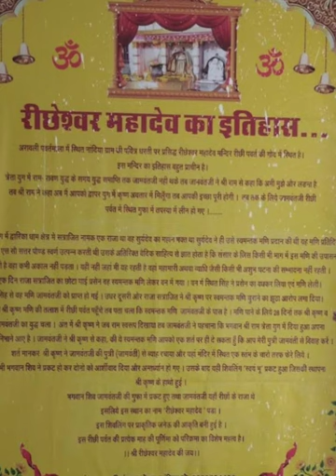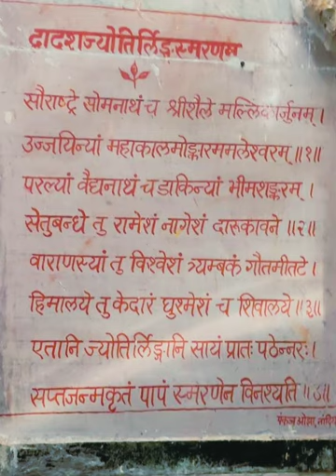श्री कृष्ण व जामवंतजी का युद्ध का रहस्य..Riccheshwar Dev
श्री कृष्ण व जामवंतजी का युद्ध का रहस्य...मणि

Krishna Or Jamwant ji Ka Yudh Rahasya -Mani

festival at the old temple

jai shree khatushyamji channel

maramma temple

it's himalayas

Maldives

Riccheshwar Mahadev

krishnalord krishnakrishna bhajanRiccheshwar mahadevkrishna bhajans
NandiyaRiccheshwar Mahadev SirohiRajasthan shri krishnashri krishna bhajans

shree krishna bhajansshri krishna govind hare murarilord krishna bhajansradha krishna bhajans